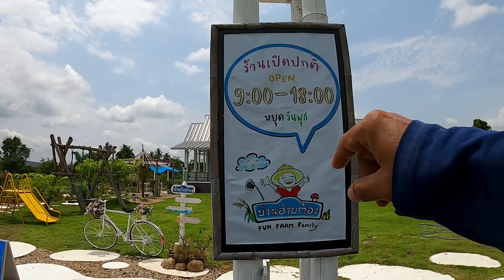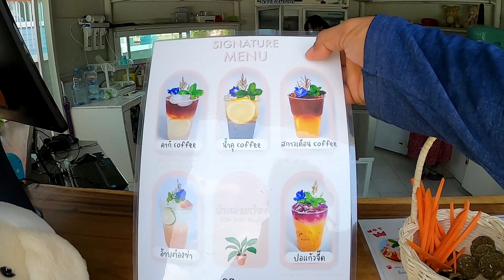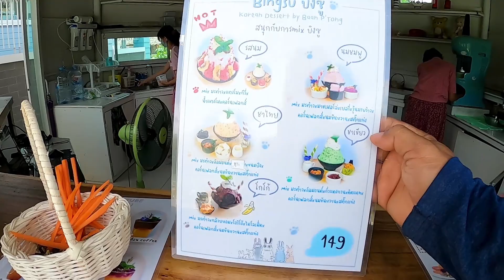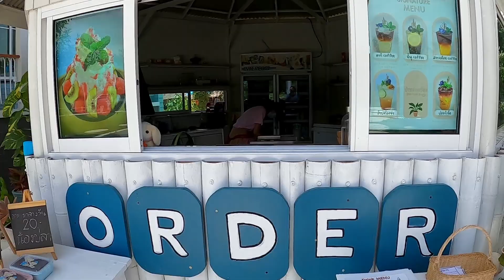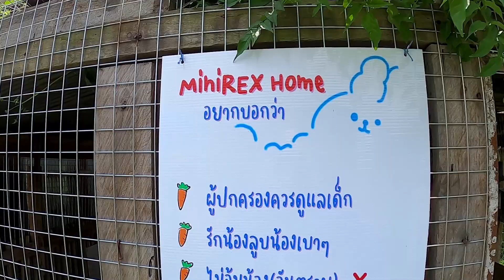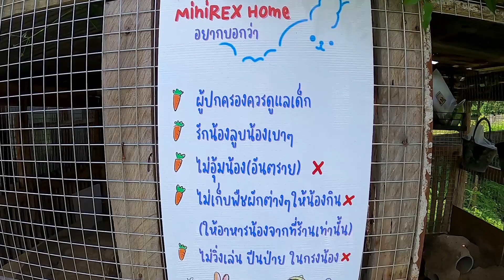บ้านอ้ายต๋อง FUN FARM Family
บ้านอ้ายต๋อง Fun Farm family ฟาร์มสุขสนุกทุกวัน🍄🐰
ฟาร์มคาเฟ่ สไตล์ยุโรปคันทรี่ รายล้อมด้วยธรรมชาติที่สวยงาม🕊ทุ่งนา ภูเขา🌾🦋
มีมุมถ่ายรูปสวยๆไว้ check in🌸🌷💕
สำหรับเด็กๆ
มีกิจกรรมให้ฝึกทักษะมากมาย🎨 และสนามเด็กเล่นplayground ไว้ปล่อยพลังเพื่อเสริมสร้างกล้ามเนื้อ🏀⚾️🤹‍♂️
กิจกรรมFun Farm 🐇🌵
🥕ให้อาหารกระต่ายขนกำมะหยี่ สายพันธุ์ miniREXและสัมผัสแบบใกล้ชิด🥕
🐟ให้อาหารป.ปลาตากลม 🐠
🍧“บิงซู” น้ำแข็งเกล็ดหิมะ (ของหวานยอดฮิตของเกาหลี)🥝🍉
🍹“สกาวเดือนcoffee “ กาแฟน้ำส้ม จากฟาร์มคุณภาพ🍊
☕️“คากิcoffee “กาแฟมะพร้าวxมะต๋าวจากน่าน🐇
Fresh drink  “อ้ายต๋องซ่า” & “ปอแก้วจี๊ด”🍋🐝
🥚🍳“ไข่ม้วน” แสนอร่อยของเด็กๆ
⏰ร้านเปิดทุกวัน 9:30 -18:00 น.
หยุดทุกวันพุธ (วันพุธ ตรงวันนักขัตฤกษ์ เปิดปกติ)